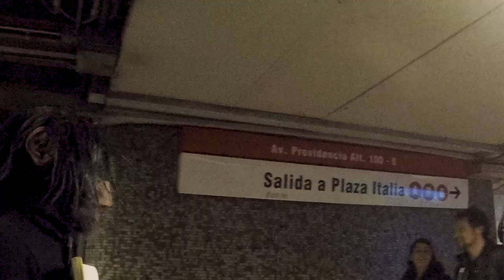LASILLA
Del 3 al 18 de octubre 2018
Martes, miércoles y jueves a las 20 hrs

RESEÑA

Un colectivo convoca a participar de la primera conveción “Syllista” en Chile y vivir una experiencia reveladora e irrepetible para cada uno de los asistentes. El “Syllismo” es una nueva filosofía que cuestiona nuestra relación con el entorno, cambiando la visión antropocéntrica de percibir el mundo y reflexiona sobre nuestra relación con los objetos. La puesta de escena de las sillas y los syllistas revelarán a los asistentes el lenguaje de las sillas y cuál fue su influencia en la historia del ser humano.

Proyecto de investigación y creación transdisciplinaria del Colectivo de Yerro (fundado en el 2017) en respuesta a inquietudes correspondientes a los conceptos de Cuerpo, conocimiento y experiencia colectiva. La silla es el objeto de estudio de esta investigación que nos aproxima a las problemáticas filosóficas contemporáneas, tales como: cuerpo-mente, sujeto-objeto, natural-artificial, ficción-realidad e individuo-sociedad. Estas dicotomías conceptuales son el punto de partida para explorar escénicamente nuevas plataformas y dispositivos que provoquen al espectador. El diálogo entre lo teatral y lo perfomático pondrán en conflicto nuestra experiencia y percepción de lo que concibimos como “lo real”.